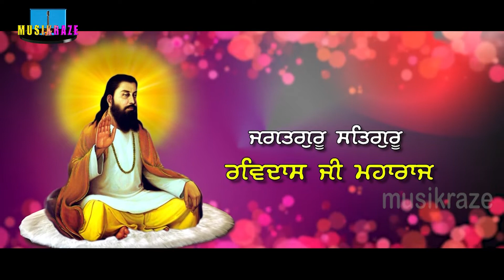Har_Har_Sohang Gurpal_Rana MUSIKRAZE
Singer : Gurpal Rana (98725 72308)
Lyrics : Ravi Sofi Pindya  (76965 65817)
Video : Team Musikraze
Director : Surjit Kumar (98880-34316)